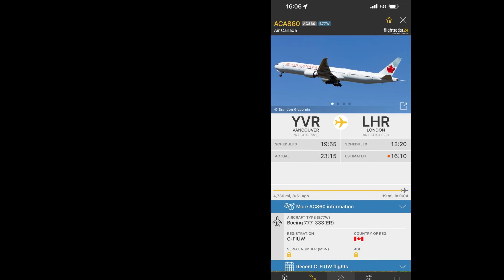Mighty Air Canada Boeing 777-300ER performs a cracking rotation against the sky at my house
Registration: C-FIUW